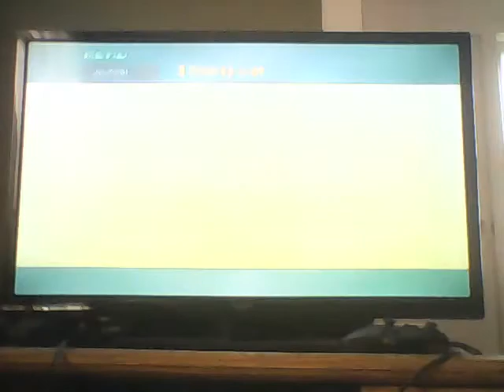kingdom hearts part 4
whut whut chickun butt